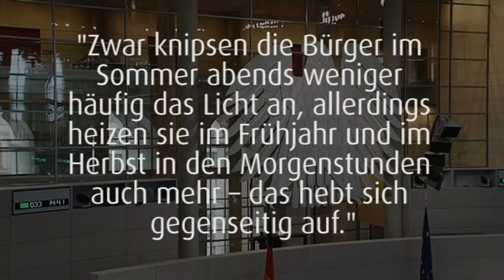STUDIO 47 .live | AUSWIRKUNGEN DER ZEITUMSTELLUNG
Nicht nur der kalendarische Frühling hat begonnen, auch die Uhren sind nun auf Sommerzeit umgestellt. Was bislang noch fehlt, sind die Temperaturen.